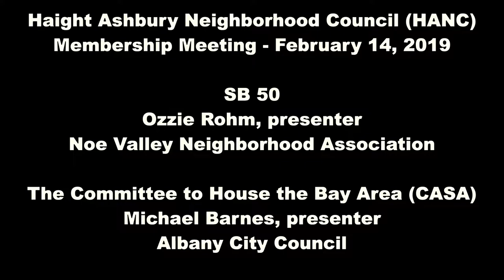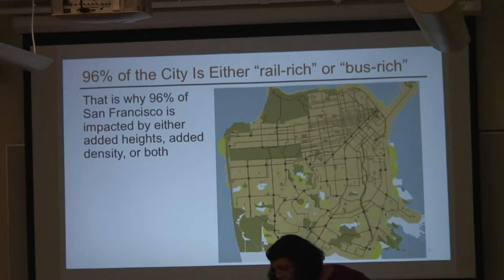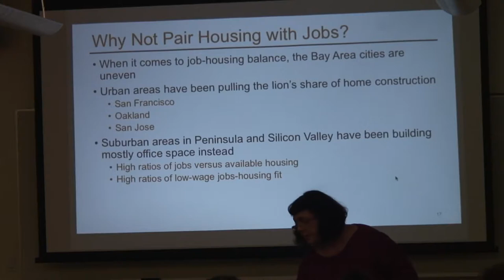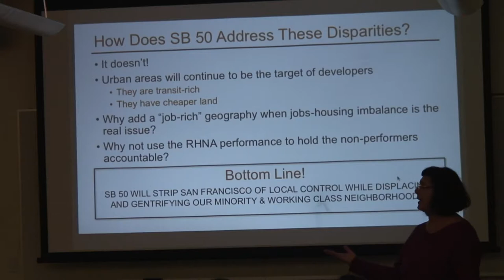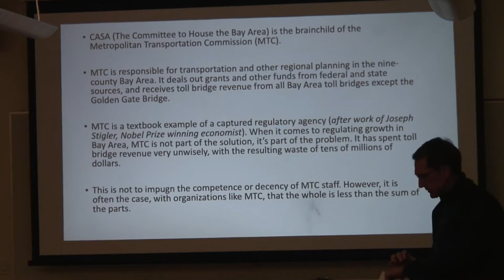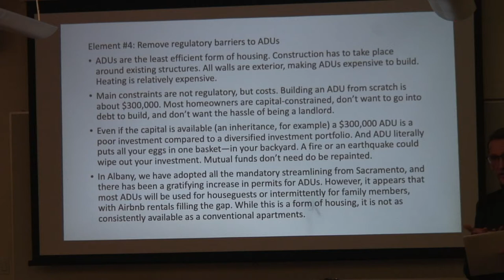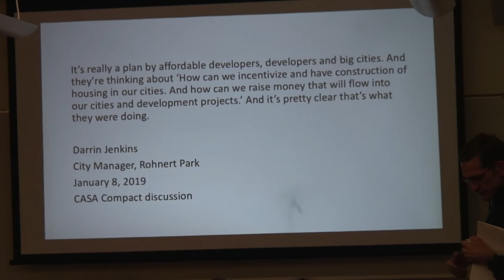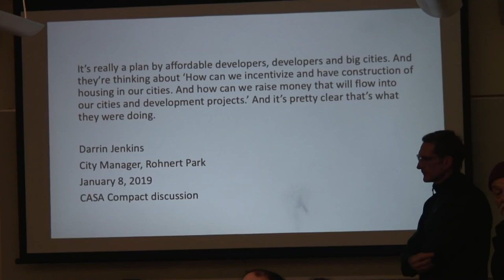HANC February 2019 Membership Meeting on SB 50 & CASA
An extensive analysis from Ozzie Rohm of Noe Neighborhood Council and Michael Barnes, a City of Albany Councillor.